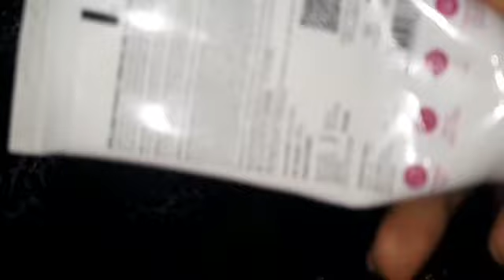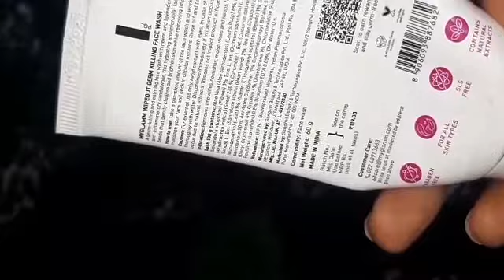Myglamm wipeout Face wash || Face wash for acne || dark spots || Clear skin|| Kanchan's corner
My new upload ❤️❤️❤️

3d wall sticker review